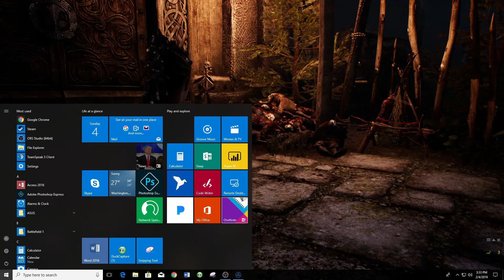Hellblade Walkthrough Gameplay - part 2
This game is better than conan exiles FOR SURE